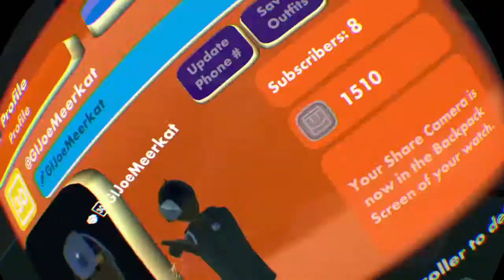PLAYING SCP: SECRET LABORATORY IN VR